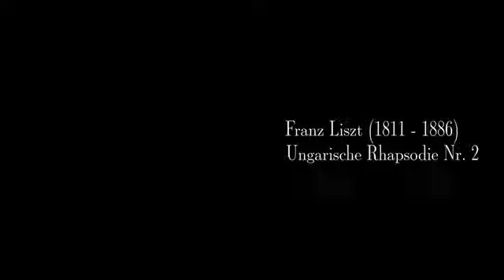Franz Liszt Hungarian Rhapsody No 2